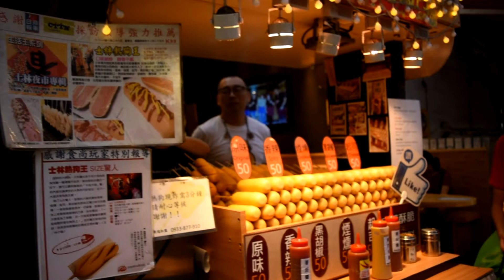TAIPEI STREET FOOD #2 (SHILIN) || RA'SVLOG #24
Shilin Night Market is a night market in Shilin District, Taipei, Taiwan, and is often considered to be the largest and most famous night market in the city.